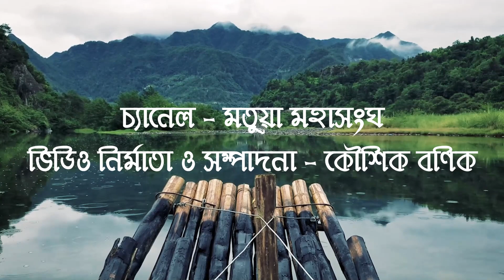Part 3 | কবিগান । মতুয়া ও বৈষ্ণব । কবিয়াল শিশির সরকার । মতুয়া মহাসংঘ।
শ্রীশ্রীহরি লীলামৃত                                           পৃষ্ঠা নং : ৪০

-- : শ্রীমৎব্রজনাথ পাগলোপাখ্যান : --
                        পয়ার

সুধারস আশ্চর্য লীলার বিবরণ।
ব্রজনাথ উপাখ্যান শুন সর্বজন।।
ব্রজনাথ নামে এক প্রভুর ভকত।
বাল্য হ’তে গুরু সেবা করে অবিরত।।
গুরুপদে ছিল আর্তি দৃঢ় ভক্তি তার।
গুরুকার্য বিনে তার কার্য নাহি আর।।
জ্ঞানকাণ্ড কর্মকাণ্ড কিছু না মানিত।
জ্ঞানশূন্য ভক্তি অঙ্গ প্রেমে পুলকিত।।
সর্বদা উন্মাদ দশা চিন্তা জাগরণ।
ভাবনা জড়িমা কৃতি প্রলাপ বচন।।
গুরুপত্নী আজ্ঞা দিল কার্যান্তরে যেতে।
ব্রজ রহে জ্ঞানশূন্য গুরু আরোপেতে।।
ব্রজ তাহা নাহি জানে নাহি বাহ্যস্মৃতি।
ঠাকুরানী কহিলেন ঠাকুরে সম্প্রতি।।
আমি যাহা কহি তাহা নাহি কর গ্রাহ্য।
এ শিষ্য রাখিয়া তব হ’বে কোন কার্য।।
গৃহস্থের বাড়ী থাকে নাহি জ্ঞান বাহ্য।
মিছা এরে খেতে দেওয়া শীঘ্র কর ত্যজ্য।।
পাগলা স্বভাব ব্রজ নৈষ্ঠিক আচারে।
ঠাকুরানী সেই ভাব বুঝিতে না পারে।।
ঠাকুরানী কথা শুনি ঠাকুর ভুলিল।
ব্রজনাথে বলে যেতে ব্রজ না উঠিল।।
ব্রজভাবে মত্ত ব্রজ অঙ্গভঙ্গী করে।
নির্বোধ ভাবিল, ব্রজ ব্যঙ্গ করে মোরে।।
ক্রোধভরে ব্রজোপরে রুষিল ঠাকুর।
পাদুকা ধরিয়া দণ্ড করিল প্রচুর।।
হেন কালে ব্রজের হইল স্মৃতি জ্ঞান।
গুরু কেন দণ্ড করে না বুঝি সন্ধান।।
পায়ের খড়ম ধরি করেন প্রহার।
ব্রজ বলে কি স্বার্থক জনম আমার।।
হইয়াছে গুরু সেবা যে ত্রুটি আমার।
প্রতিশোধে করে গুরু পাদুকা প্রহার।।
দণ্ড পরিমাণে তার বেদনা যে কম।
প্রহারে ভাঙ্গিল তার হাতের খড়ম।।
ব্রজ কহে শিষ্য নহে আমি দুষ্ট ভণ্ড।
নৈলে কেন গুরু হেন করে গুরুদণ্ড।।
আমাকে মারিয়া গুরু হাতে পেল ব্যথা।
বুঝিতে না পারি আমি অপরাধ কোথা।।
কি বুঝিয়া গুরু মোরে এতেক বৈমুখ।
সে ব্রজনাথের মনে হৈল বড় দুঃখ।।
গুরু অপরাধী তার জীবনে কি ফল।
জীবন ত্যজিতে ব্রজ হইল চঞ্চল।।
মনোদুঃখে ধারা চক্ষে কাতর অন্তরে।
ধীরে ধীরে যায় ব্রজ চকের ভিতরে।।
সেই চকে আছে এক হিজলীকা বৃক্ষ।
জনরব আছে গাছে থাকে এক যক্ষ।।
একাকী পাইলে কারে করয় সংহার।
রাত্রে কেহ নাহি যায় দিনে লাগে ডর।।
আরো সেই গ্রামে ছিল শার্দূলের ভয়।
দুরন্ত সদন্ত বরা চকেতে ভ্রময়।।
হিজলীকা বৃক্ষমূলে ব্রজ বসে রয়।
নিশাকালে ব্যাঘ্র ডাকে ব্রজ ডাকে আয়।।
শার্দূল আসিয়া ব্রজনাথকে ধরিল।
অঙ্গ ঘ্রাণ ল’য়ে ব্যাঘ্র ফিরিয়া চলিল।।
দাঁতাল বরাহ আসে গণ গণ করি।
ব্রজ ডাকে আয় আয় বলে হরি হরি।।
শার্দূল না মারে মোরে তুই মোরে মার।
গুরু ত্যাগী দেহে মোর নাহি দরকার।।
শার্দূল বরাহ এসে তরাসে পালায়।
ব্রজ ভাবে খাক্ ওরা তারা নাহি খায়।।
হিংস্রক শার্দূল বরা হিংসা নাহি করে।
আশ্চর্য গণিয়া ব্রজ ভেবেছে অন্তরে।।
এবে বুঝি মৃত্যু নাই মৃত্যু আছে পাছে।
না জানি আমাতে গুরুর কোন কার্য আছে।।
তবে কেন মৃত্যু ইচ্ছা এ বড় প্রমাদ।
গুরু ঈশ্বরের কার্য কেন করি বাদ।।
আমাতে কি কার্য আছে তার মনে আছে।
বাঁচিবার চেষ্টা করি উঠি গিয়া গাছে।।
মারে কি বাঁচায় তার মনে যাহা লয়।
শ্রীগুরুর দেহ কেন আমি করি লয়।।
বৃক্ষোপরে উঠিল সে ভক্ত ব্রজনাথ।
দেখে এক মহামূর্তি হইল সাক্ষাৎ।।
বলে ব্রজা আলি কেন এই বৃক্ষপর।
আমি কাল এই বৃক্ষে মম অধিকার।।
ব্রজ বলে যেই মার সেই মোর কাল।
যাহা ইচ্ছা তাহা কর শ্রীনন্দ দুলাল।।

ক্রমশঃ...

মতুয়া মহাসংঘ
Matua Mahasangha